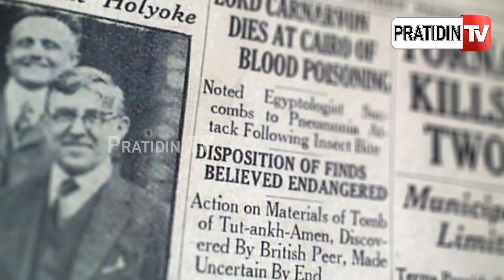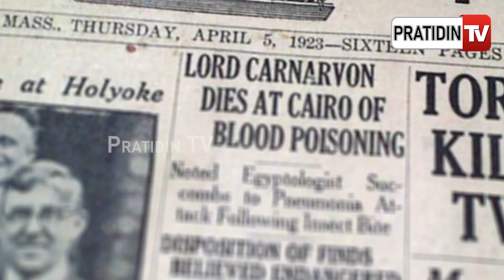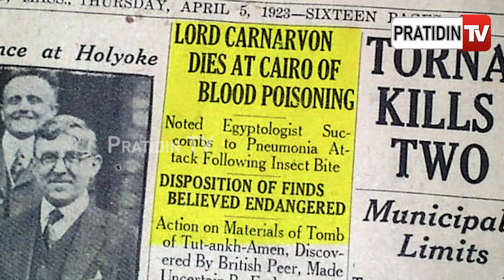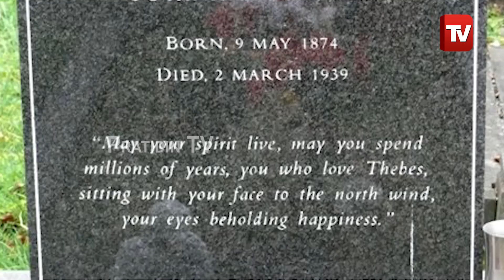ଯିଏ ମୋ କବର ଖୋଲିବ, ତା ମୃତ୍ୟୁ ସୁନିଶ୍ଚିତ ହେବ ! Tutankhamun's tomb curse.